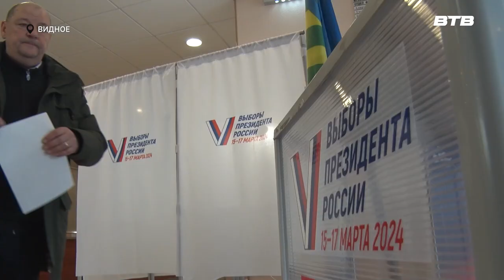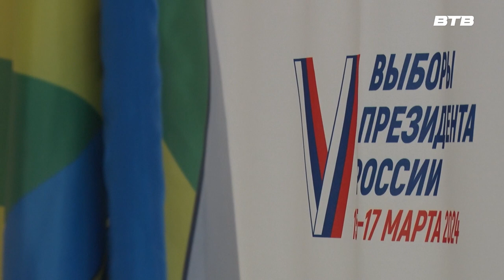ВЫБОРЫ 2024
15 марта начались выборы президента Российской Федерации. За три дня, когда шло голосование, гражданам нужно было отдать голос за одного из четырёх претендентов на должность президента, который будет возглавлять страну следующие шесть лет.

Давайте вспомним, как проходило голосование на территории Ленинского городского округа.